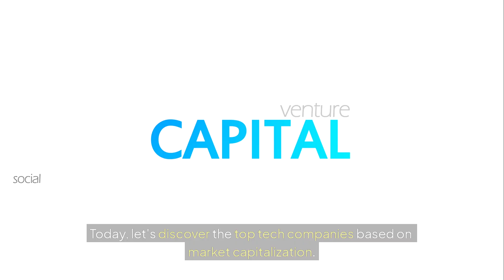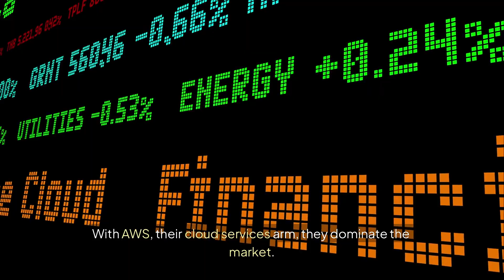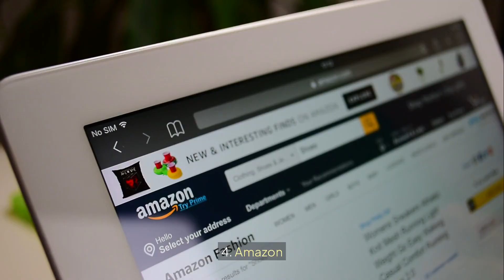Top 10 Tech Giants You Need to Know for 2025!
Discover the world’s biggest technology powerhouses of 2025! From NVIDIA’s AI dominance to Microsoft, Apple, and Amazon shaping the future — see which companies are leading in market cap, innovation, and global impact. 💻🌍